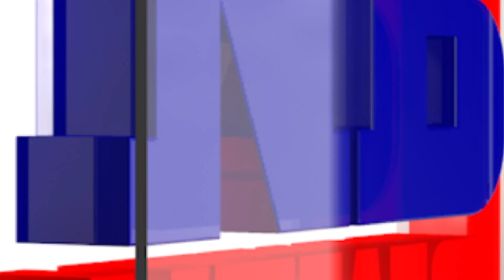দেশত এতিয়া কংগ্ৰেছৰ সপক্ষে ঢৌ নেকি? কংগ্ৰেছে কেইখন ৰাজ্য পাব?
bilingual news channel from North-Eastern India based in Guwahati, Assam. We bring you the latest news 24x7.